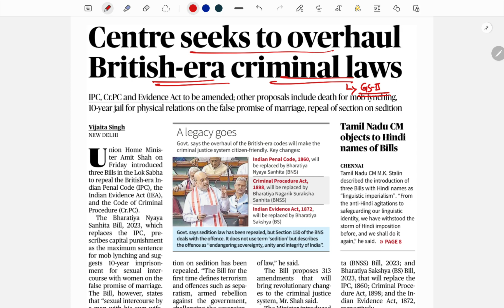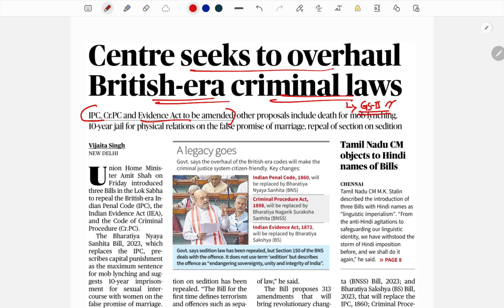The Hindu Analysis in Telugu by Sruthi Madam | 12th August 2023 | Part - 1 | UPSC | APPSC | TSPSC